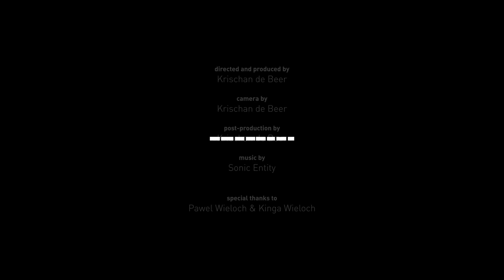Sonic Entity @ Boom Festival 2022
Full Set video of Sonic Entity's performance at Boom Festival 2022 Dance Temple.

Video by  @6monkeys

BOOKINGS : booking@hommega@com